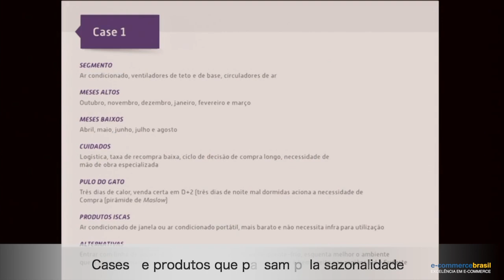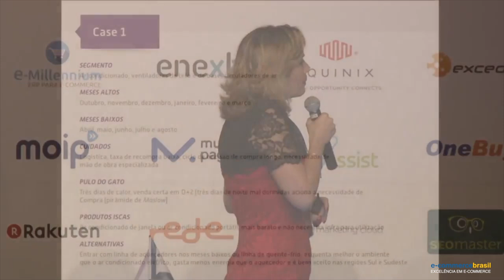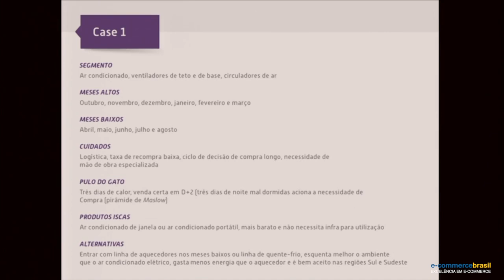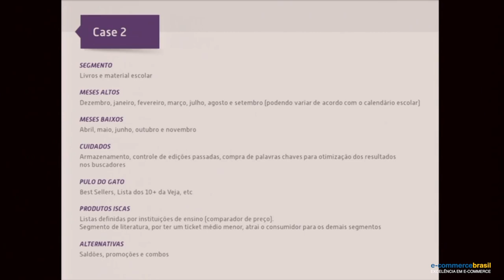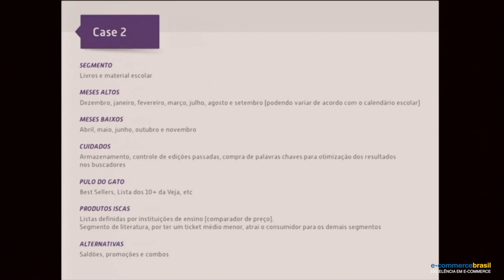Cases de produtos que passam pela sazonalidade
Natália Tukoff, Ex Gerente Comercial da Buscapé Company, mostra dois casos de empresas que vendem produtos sazonais e da ideia de meses altos, meses baixos, cuidados que devem ser tomados, tipos de produtos iscas, entre outros.